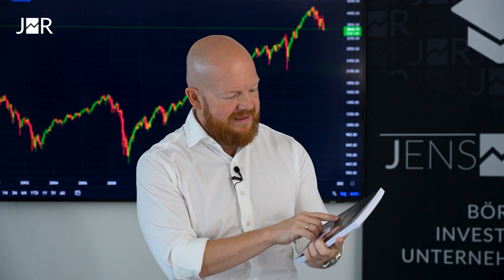Neues Buch von Jens Rabe. Kostenloses Exemplar für Dich!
Es ist endlich so weit: Mein neues Buch "Börse ist ein Business" wurde veröffentlicht.
Was euch im Buch erwartet und warum es gerade jetzt riesige Relevanz für alle hat, die an der Börse aktiv sind, erfährst du hier in diesem Video.